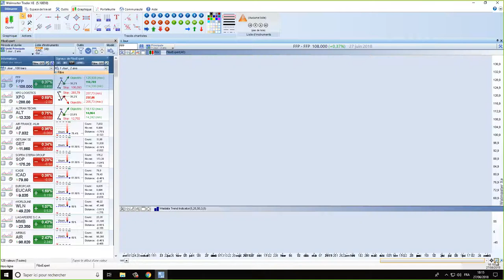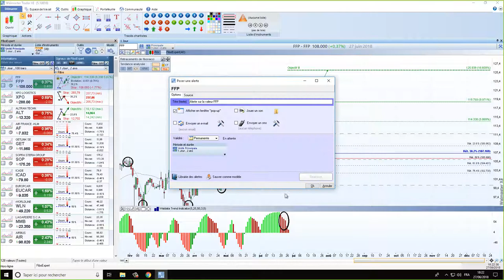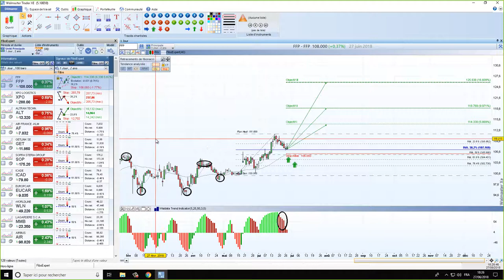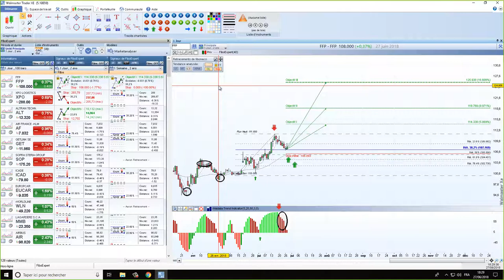Bourse et trading - Règles d'or pour maîtriser Fibonacci en Bourse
🚀 3 règles d'or pour maîtriser les retracements de Fibonacci avec FiboExpert de Waldata !
Dans cette vidéo, vous découvrirez l'outil d'aide à la décision vous permettant de mettre en place les stratégies de suivi de tendance et de détecter les points d'entrées optimaux pour jouer une nouvelle vague de hausse ou de baisse.